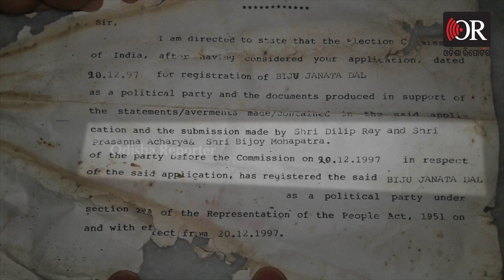ବିଜେଡି ପ୍ରତିଷ୍ଠା ଦିବସ କେବେ ?| Odisha Reporter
ବିଜେଡି ପ୍ରତିଷ୍ଠା ଦିବସ କେବେ ? ଡିସେମ୍ବର 20 ନା 26 ! ସତକଥା  କହିବା ପାଇଁ କାହାଁନ୍ତି ଆଉ ପୁରୁଣା ନେତା ? ଦଳ ଗଠନ ତାରିଖ ଜାଣିଛନ୍ତି କି ଏବେର ବିଜେଡି ନେତା ? Odisha Reporter is one of the best Odia news portal in Odisha. Get all the news updates in Odia.